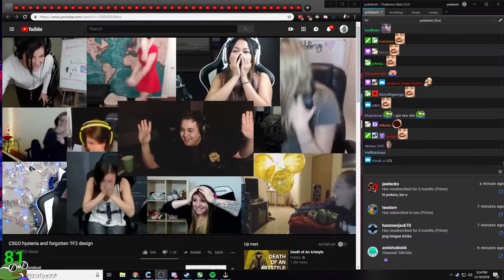Girls Love Poke.......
Who knew.